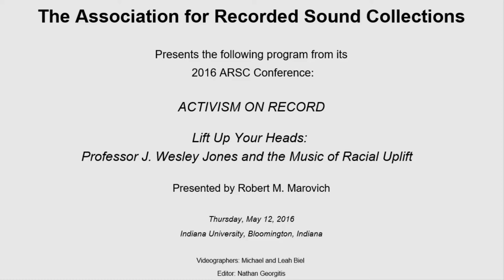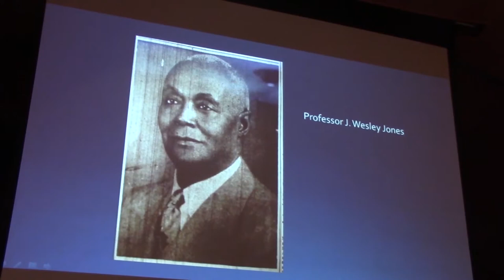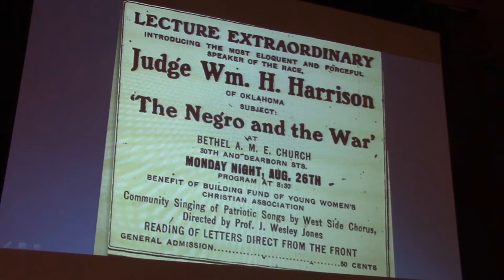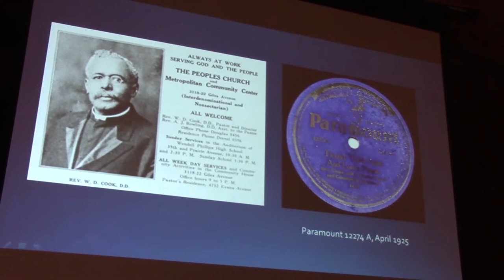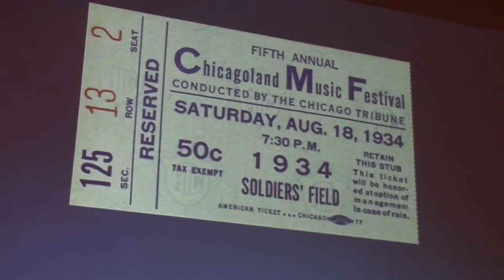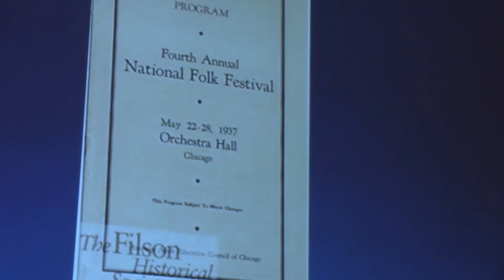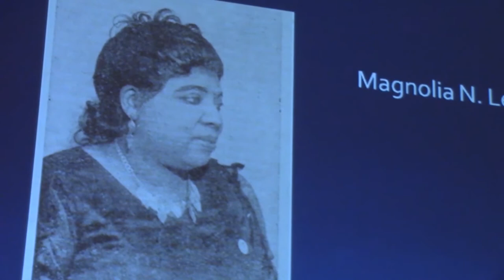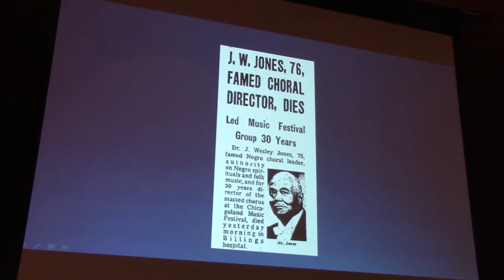LIFT UP YOUR HEADS: PROFESSOR J. WESLEY JONES AND THE MUSIC OF RACIAL UPLIFT by Robert M. Marovich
The Association for Recorded Sound Collections presents the following program from its 2016 ARSC Conference at Indiana University in Bloomington, Indiana on Thursday May 12, 2016:

LIFT UP YOUR HEADS: PROFESSOR J. WESLEY JONES AND THE MUSIC OF RACIAL UPLIFT
presented by Robert M. Marovich

John Wesley Jones was one of the most celebrated choir directors you have never heard. Offering a repertory of concert spirituals, art songs, hymns, anthems, oratorios, and other classical vocal literature, Jones and his choirs expressed the cosmopolitan and assimilationist aspirations of Chicago’s African American middle class in the first half of the twentieth century.

Jones was among the first to direct an African American choir on radio, on television, on record, and in front of racially mixed audiences. He worked with many of the era’s top artists from several genres. For 30 years, he directed a thousand-voice choir for the Chicagoland Music Festival.

Whether directing in church, on stage, in a recording studio, radio or television station, or leading thousands in singing at Soldier Field or the National Folk Festival, Jones presented classical vocal music, and especially spirituals, with dignity and power. But as ubiquitous as Jones was in Chicago’s music community until his death in 1961, he has been forgotten. This is in large part because the maestro did not leave much of a recording legacy—he and his Metropolitan Community Choir made one known commercial disc for Paramount Records in 1925.

This lecture, based on the presenter’s article for Chicago History, will place Jones and Chicago’s often overlooked African American classical music culture in their proper historical context. Attendees will view archival photos and be among the first in nearly 80 years to hear recordings of Jones and his choirs at the 1937 National Folk Festival.